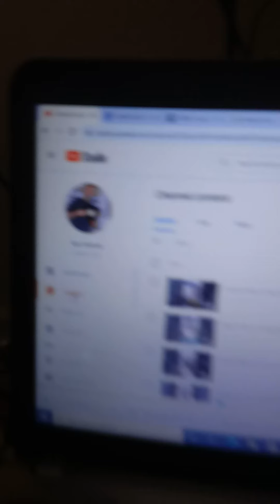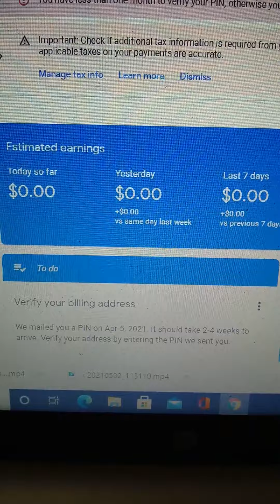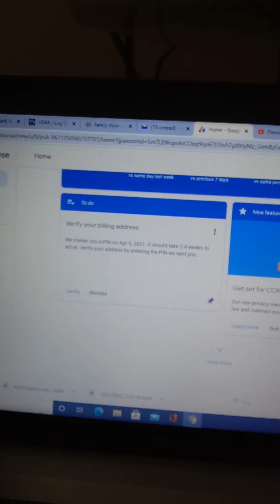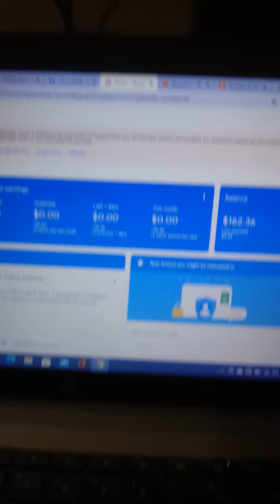Make money off YouTube videos is a LIE!!!